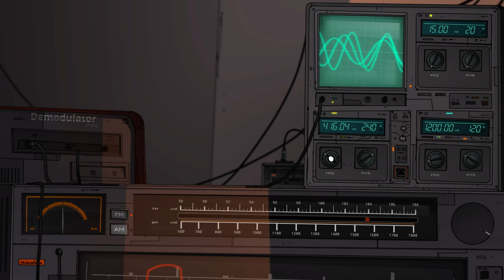Grausige Entdeckung - Unforeseen Incidents #01 [Gameplay German Deutsch]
Ein Unforeseen Incidents Let's Play mit Gameplay kommentiert von Hirnsturz in Deutsch
«Unforeseen Incidents»
Ein Point & Click Mystery-Adventure von Backwoods Entertainment und Application Systems Heidelberg (2018)

Als Hobbybastler Harper Pendrell in seiner kleinen Heimatstadt auf eine im Sterben liegende Frau trifft, begibt er sich unfreiwillig in die Fänge einer diabolischen Verschwörung. Allein er kann das Mysterium um die tödliche und hochansteckende Krankheit, die sich in Yelltown verbreitet, lösen. Mit Hilfe eines Wissenschaftlers, einer Reporterin und eines paranoiden Künstler ergründet Harper den finsteren Komplott und begibt sich, nur mit seinem treuen Multitool bewaffnet, auf eine gefährliche Reise, die ihn in ein Netz intriganter Fanatiker führt.